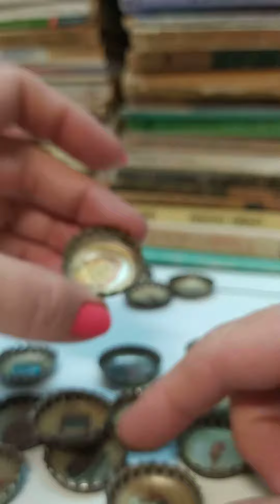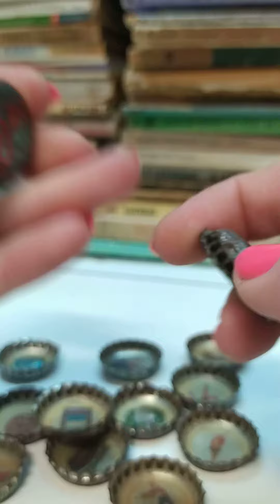Tapitas Chapitas Olimpiadas Moscú 1980 Coca Cola Sprite Fanta Retro colección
Tapitas chapitas de colección Coca Cola Sprite Fanta
Olimpiadas Moscú 1980

Precio por todas 💰3000

Antigüedades y coleccionables Instagram @oportunidadeslorenayjavier
OPOR-TU-NI-DADES

ACEPTAMOS MERCADO PAGO
También tomamos permutas como bicicletas, accesorios o repuestos de bicicletas antiguas , antigüedades,  coleccionables o escuchamos otras permutas

Interesados llamar o mandar
o pasen su celular asi los agendamos y arreglamos

ESTAMOS EN CARAPACHAY, VICENTE LOPEZ
HACEMOS ENVIOS PREVIO GIRO BANCARIO O PAGO POR MERCADO PAGO